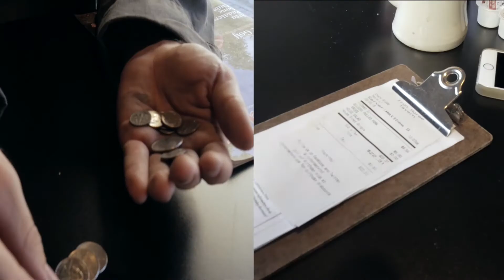Tantamount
The story of two live running parallel under different circumstances. One man is homeless another is a business man. What do they have in common and what differs? The definition of Tantamount is "Equivalent in seriousness to; Virtually the same as" Synonyms: equivalent to, equal, same as, as good as, much the same, comparable . . etc. This title reflect what the message of the film is. No life is greater or lesser than another. No death should be forgotten. This film was inspired by the nameless homeless man that was shot down in a crossfire near Dollar General on High Street, Morgantown, WV on August 25th, 2016.

Created by Joseph Gay at West Virginia University  in 2016 as part of Campus MovieFest, the world’s largest student film festival.

Cast & Crew:
Corey VanBibber – Actor
Joseph Gay – Captain, Producer, Editor, Cinematographer, Actor, Director
Cassandra Hackbart – Actor
Katarina Candee – Actor
Nick Tabidze – Technician, Camera Man
James Raymond – Camera Man